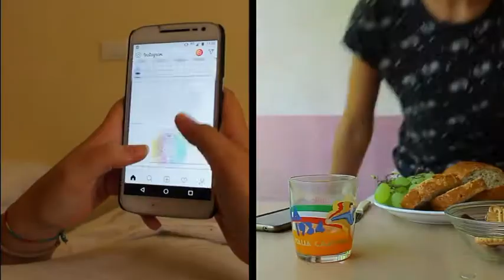Famiglia Cortemilia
Video created by participants of the youth exchange "Shoot Shoot Social" and presented in the event organized on the 11th August as part of the youth exchange